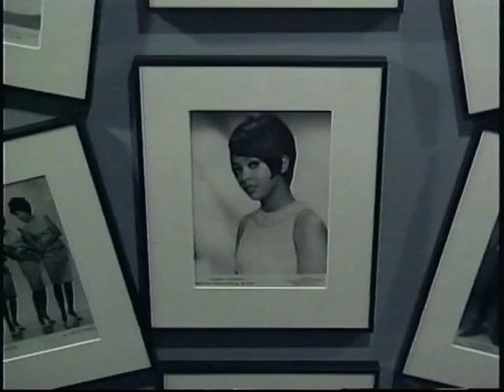RETIRING TATIANA: CeCe and Drew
Tony Winters, Kellita Smith